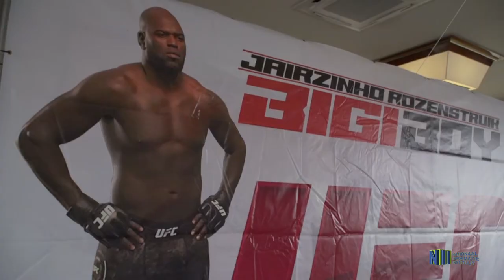PERSCONFERENTIE JAIRZINHO "BIGI BOI" ROZENSTRUIK